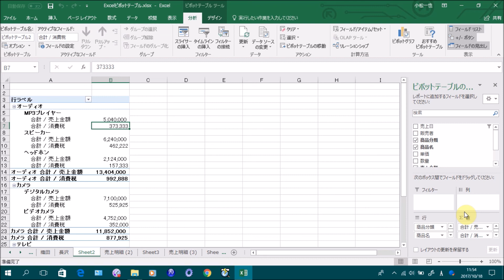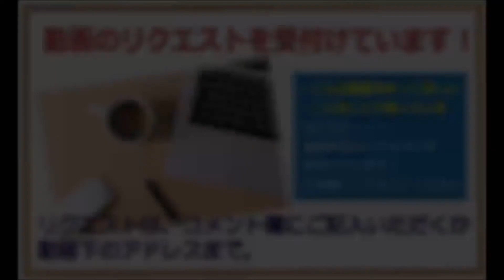Excel ピボットテーブル #29 消費税分を計算する方法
この動画では、ピボットテーブルで消費税分を計算する方法を解説しています。